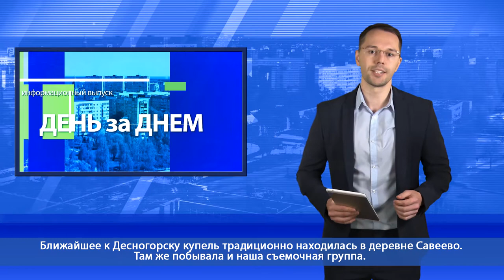Десна-ТВ: День за днем от 20.01.2020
В выпуске:
- десногорцы проверили силу духа и веры в крещенских купелях;
- святки, обряды и гадания в Десногорском историко-краеведческом музее.